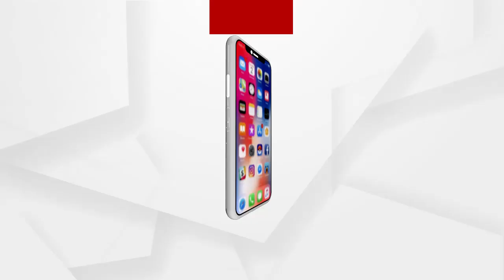9 ମାସ ପରେ ଶେଷରେ କ୍ଲାସରୁମ୍ ମୁହାଁ ହୋଇଛନ୍ତି ଛାତ୍ରଛାତ୍ରୀ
ଦୀର୍ଘ 9 ମାସ ଧରି ସାଙ୍ଗମାନଙ୍କ ମଧ୍ୟରେ ପାଚେରୀ ସାଜିଥିଲା କୋରନା । ସାଙ୍ଗସାଥି ହୋଇ ମଜା ମସ୍ତି କରିବାରୁ ବଂଚିତ ହୋଇଥିଲେ ଛାତ୍ରଛାତ୍ରୀ । ୯ମାସ ପରେ ଖୋଲିଲା କଲେଜ କୋଳାହଳରେ କମ୍ପୁଛି କ୍ୟାମ୍ପସ.
ଅଧିକ ଖବର ପାଇଁ ଡ଼ାଉନଲୋଡ କରନ୍ତୁ “Argus News” ଆପ୍